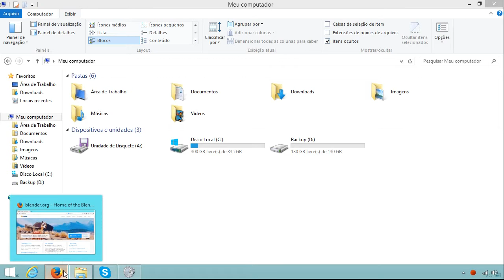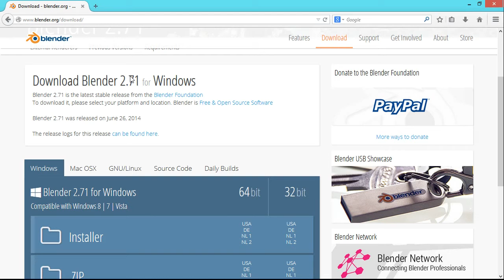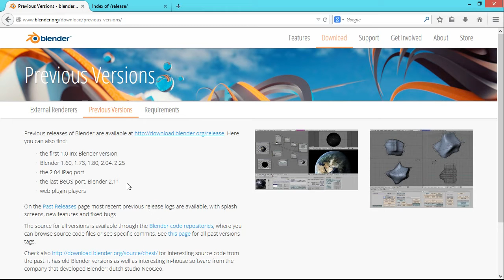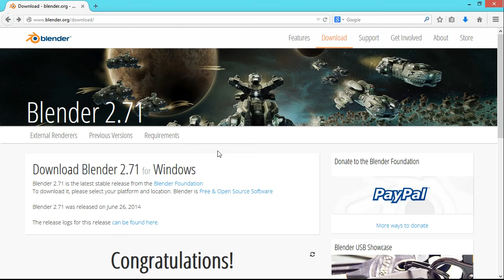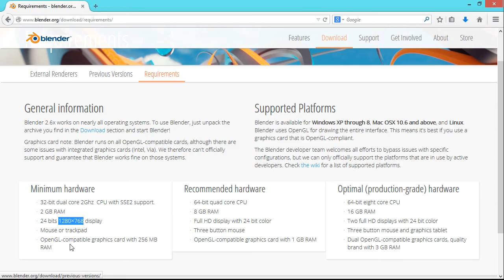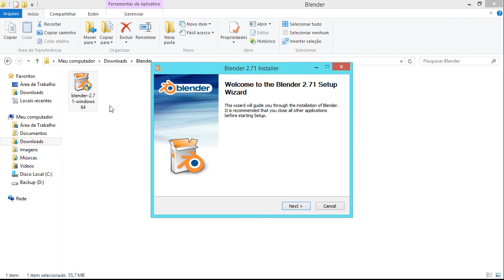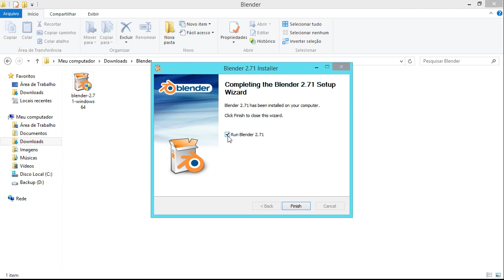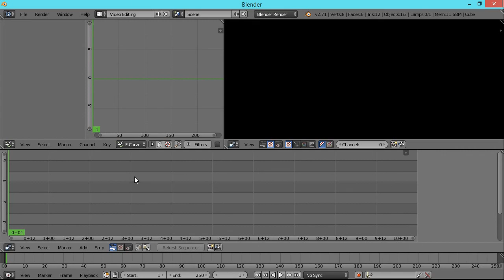Curso de Blender edição de Vídeo - 00 - Como instalar no Windows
Vídeo aula de Blender edição de Vídeo 02 - Como instalar Blender no Windows, mais recomendado o Linux em especial o Ubuntu